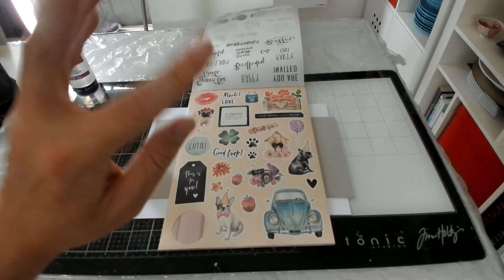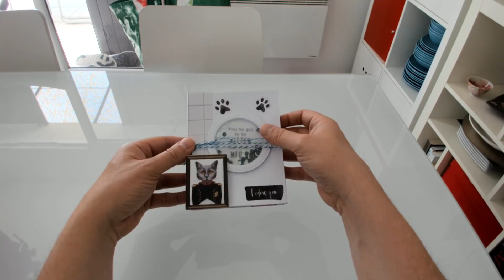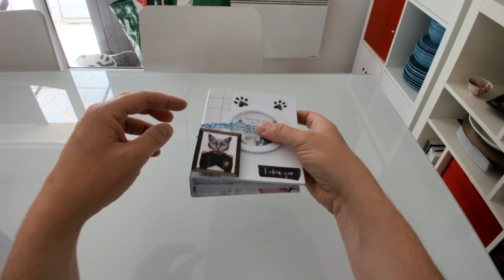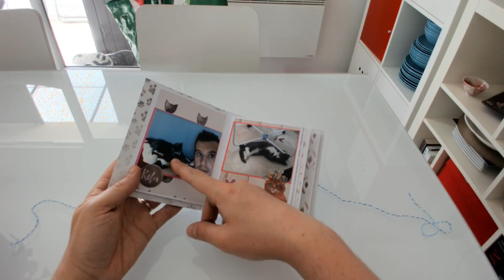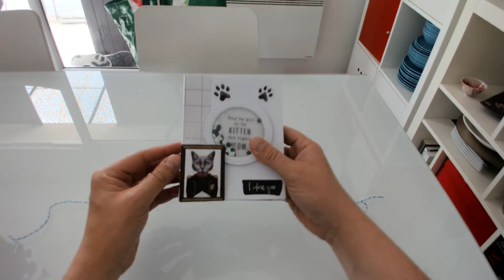TUTORIEL mini album, tout action, scrapbooking, bloc de luxe ACTION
On se retrouve aujourd'hui pour une nouvelle vidéo tuto album ACTION

ma boutique

Eh bisous ah bisous bisous